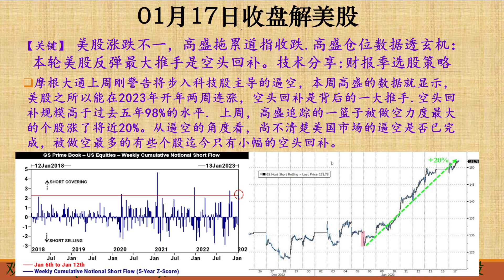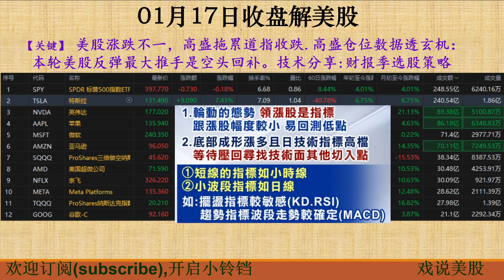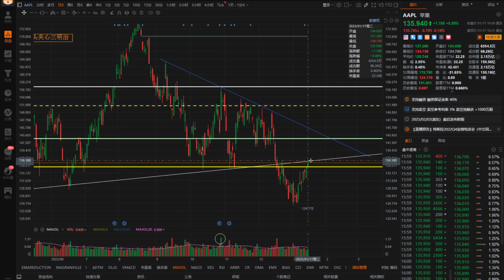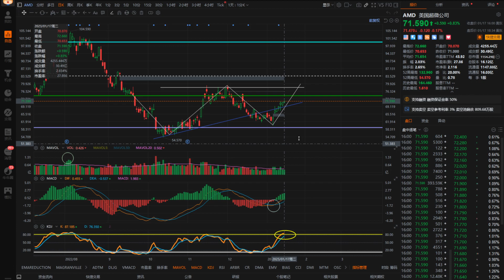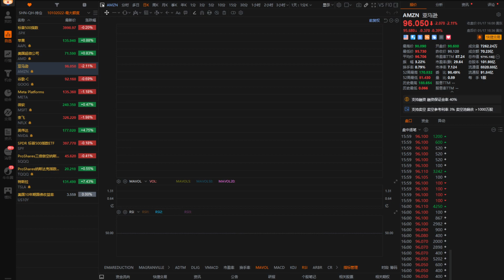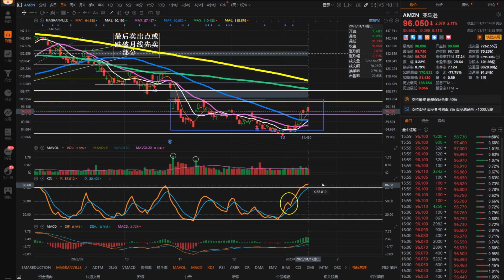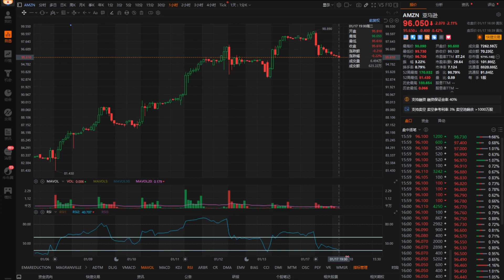戏说美股1月17号收盘:美股涨跌不一，高盛拖累道指收跌.高盛仓位数据透玄机：本轮美股反弹最大推手是空头回补。技术分享:财报季选股策略:AAPL,AMZN,AMD